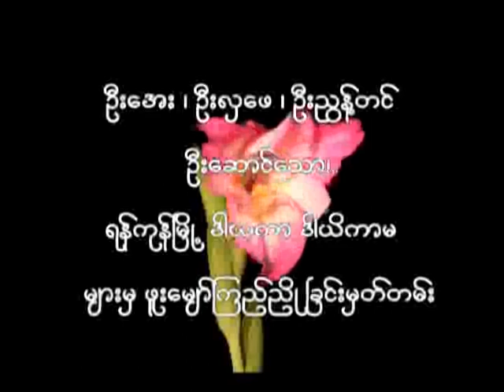မကြဲခင္က ခြဲႏွင့္ပါ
Venerable Maha Bodhi Myaing Sayadaw
U Nyeyadhammatharmiaha
မဟာေဗာဓိၿမိဳင္ ဆရာေတာ္
၀န၀ါသီ အရွင္ ေဉယ်ဓမၼသာမိမေထရ္